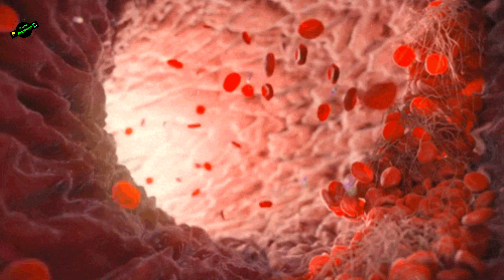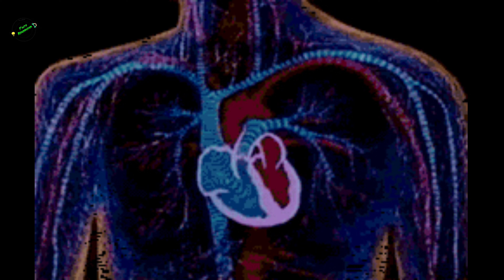सांप काटने पर हमें क्या करना चाहिए और क्या नहीं करना चाहिए | Snake bite Instant treatment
About video:-

I'm telling about this video सांप काटने पर हमें क्या करना चाहिए और क्या नहीं करना चाहिए | Snake bite Instant treatment | People also search that, What to do if bitten by a poisonous snake? and What will happen if a snake bites me?  How long does the effect of snake poison last?  What to avoid after snake bite? Agar hame saap kat le to hame kya karna chaye ?What should we do and what should we not do if a snake bites us?

This video only for teaching purpose.

Credit:- use the pixels video or photage